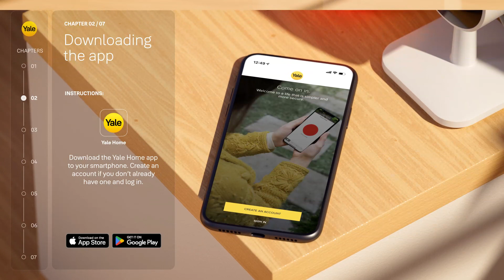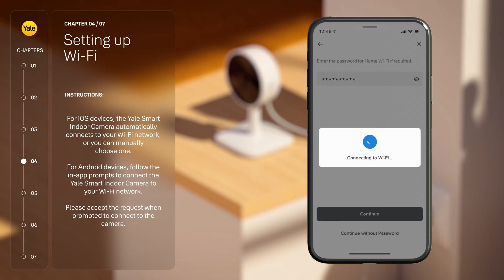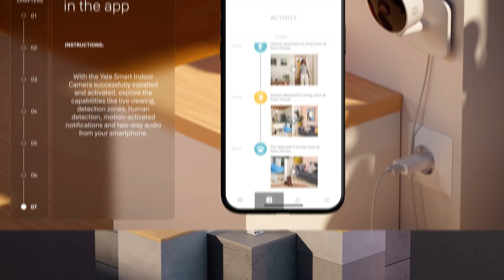DIY Step-by-Step Guide: Installing the Yale Smart Indoor Camera in minutes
Quickly install the Yale Smart Indoor Camera following our step-by-step guide – no professional installation necessary – with helpful tips and visuals to guide you along the way. Know your home, pets or family are safe with 24/7 monitoring from the Yale Home app.

Part of the Yale Smart Security Ecosystem.

Security made simple.

How to set up your Yale Smart Indoor Camera:
00:00 – Intro
00:14 – In the box
00:26 – Getting started
00:34 – Setting up your new device
01:28 – Setting up Wi-Fi
01:44 – Registering and updating your device
02:00 – Mounting your camera
02:41 – Continuing in the app